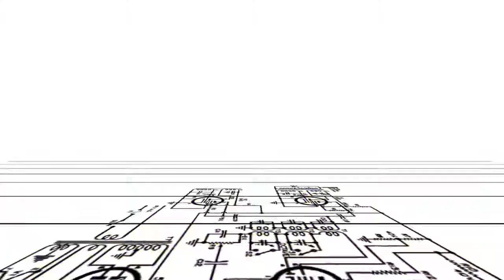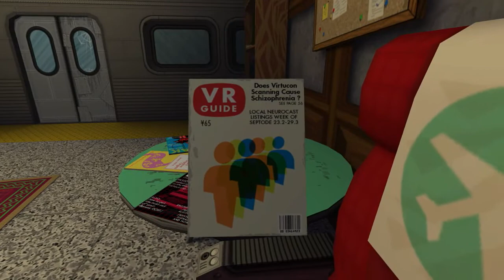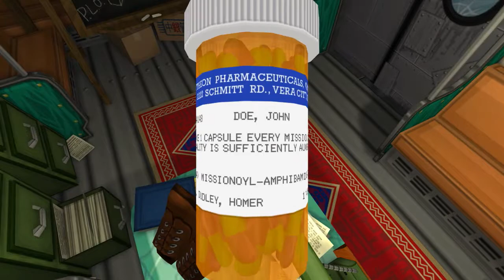JazzPunk #1 - Vodka & Biscuits Time!!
Play Neverwinter a Free-to-Play MMO based on the D&D roleplaying game
We get paid every time you sign up using our link and it is completely free for you to play so why not :]

Like video to show some love and give a Sub for future videos.